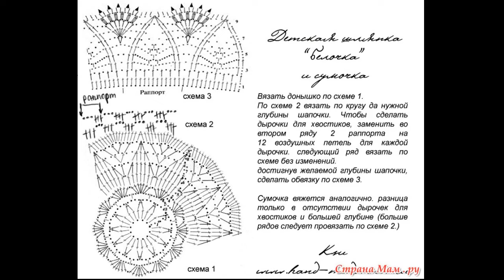Crochet Patterns/ free/ crochet baby dress/ 4147